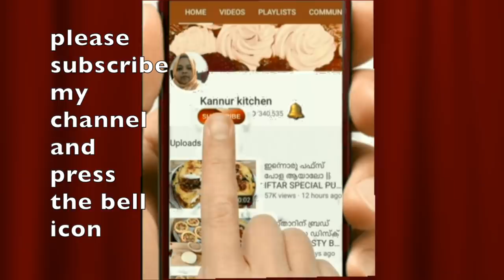പഞ്ഞി പോലെ സോഫ്റ്റായ റവ ഊത്തപ്പവും റവ ഇഡലിയും || 2 Easy Breakfast Recipes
Ingredients

SALT
BAKING SODA -1/4 TSP
ONION
TOMATO
GREEN CHILLI
CORIANDER LEAVES

FOR COCONUT CHAMMANTHI
GARLIC -2
GINGER -SMALL PIECE
SALT
CURRY LEAVES